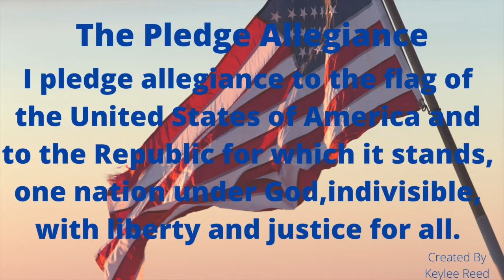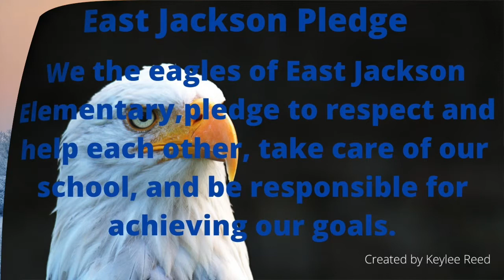Friday, January 7, 2022